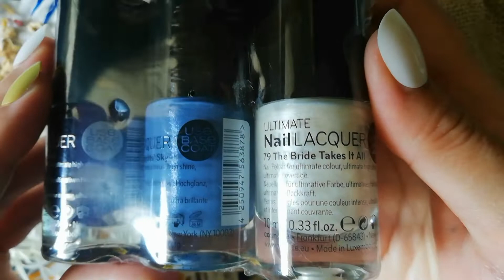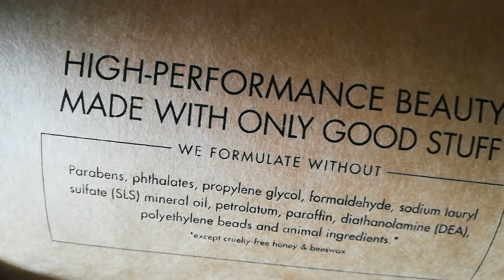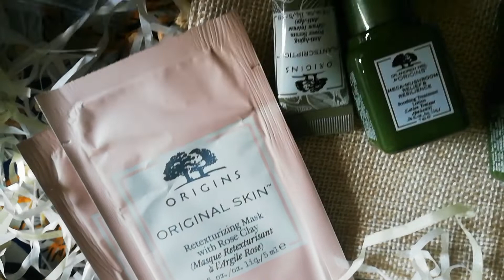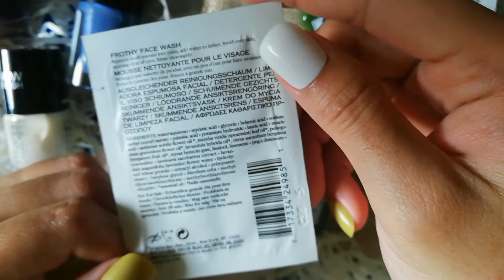ORIGINS/NAIL COLOURS CATRICE /MINA EYE PENCILS#youtube